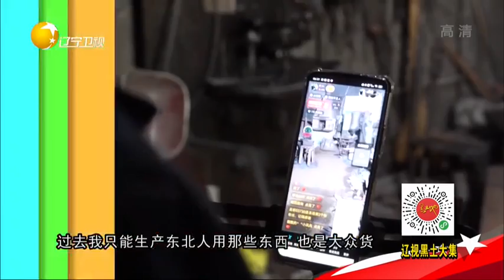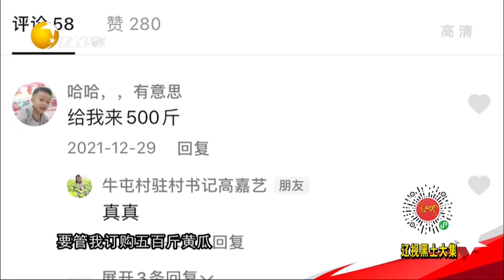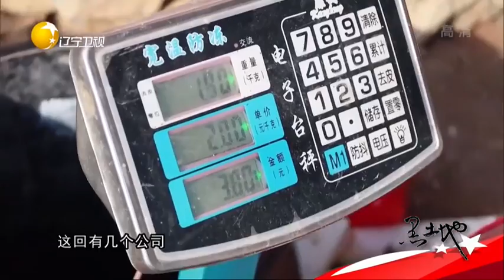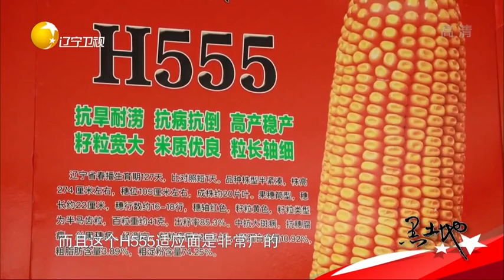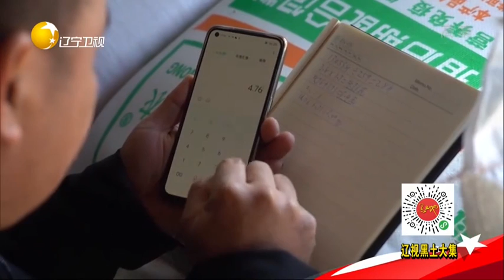黑土地 20220122：养羊治病用土方，哪些是良药哪些并不科学呢？